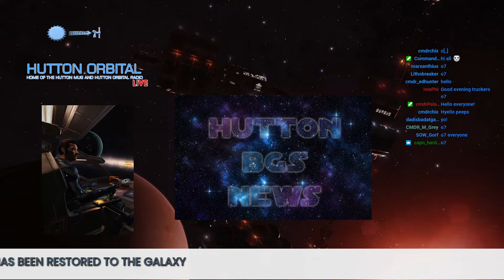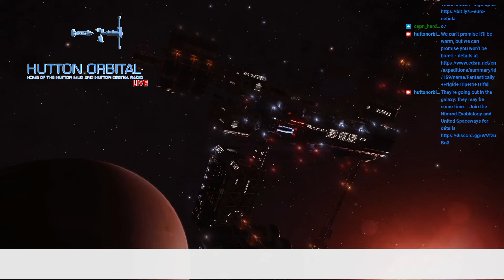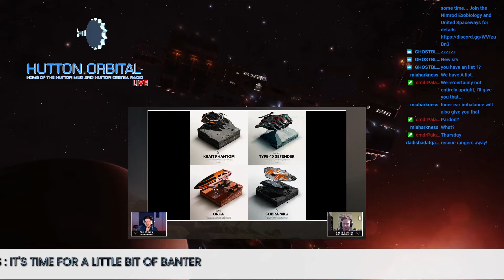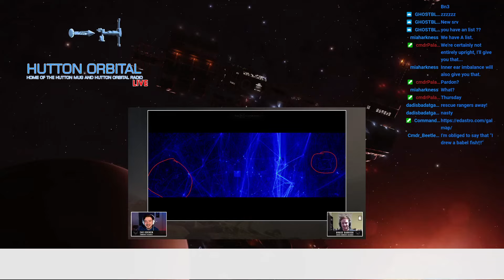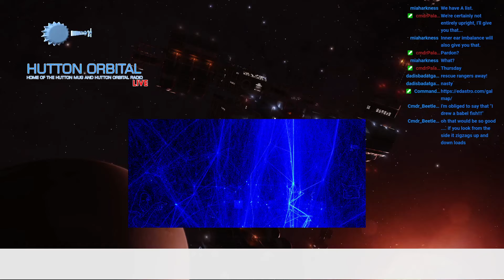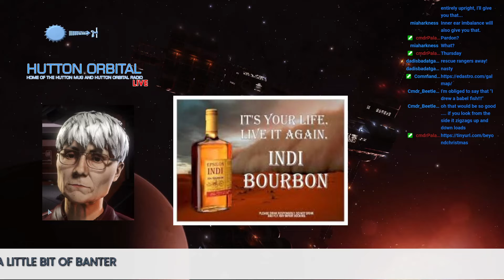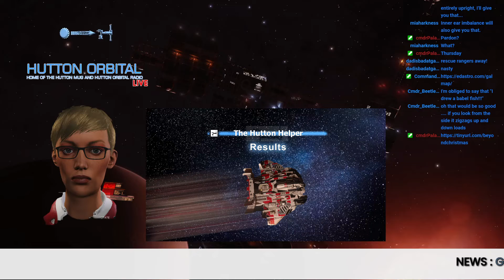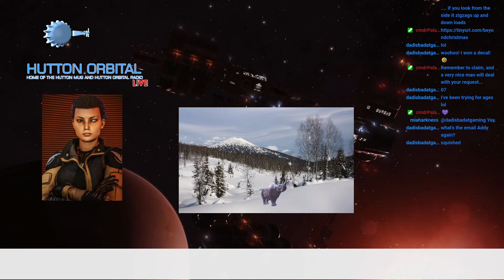Hutton Orbital Live 02/12/2021 - we turn the news from Elite Dangerous upside down and shake it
This week's seemingly seamless* Elite Dangerous news show, including:
00:00 Intro
02:19 News Headlines
27:17 Banter and folderol
1:18:34 Flossy's CG News
1:23:13 Galnet News Digest
1:30:33 Hutton Helper Results
1:35:29 Galnet Rares Digest
* there may be seams showing from time to time, you may not get back all of the time you invested in watching the show, and all transactions are final

* If you thought Beagle Point was as far as it went, prepare to have your eyes opened - details of the Wild Wild West expedition are
* Take it from the commander that's been further than anyone (if you ignore the Fuel Rats :) ) Deluvian knows the way: Details, including discord and twitch
* You may think it's a long way to the East Indies, but that's peanuts to this trip in space...
* It may be cheap, but it's always cheerful: 5 Euro Tours is back - sign up
* We can't promise it'll be warm, but we can promise you won't be bored - details
* They're going out in the galaxy: they may be some time... Join the Nimrod Exobiology and United Spaceways for details

Hutton Orbital Radio News was created using assets and imagery from Elite Dangerous, with the permission of Frontier Developments plc, for non-commercial purposes. It is not endorsed by nor reflects the views or opinions of Frontier Developments and no employee of Frontier Developments was involved in the making of it.